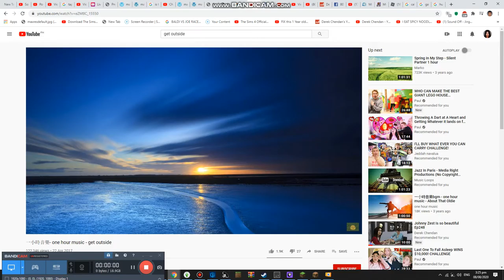Going party soon Ep9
Back posting again lol not everyday too like my vlogs but posting slowly lol